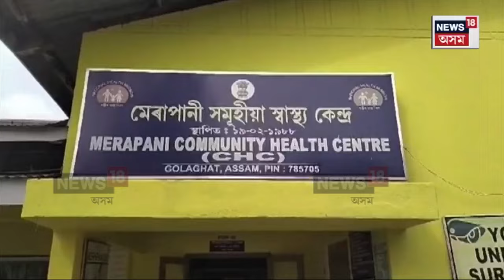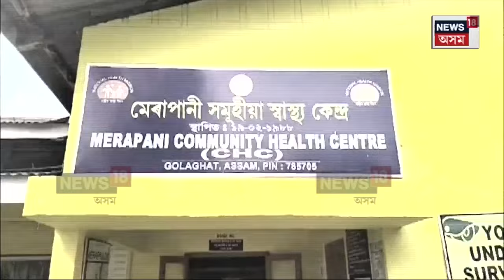Merapani News | ৰাজ্যত আকৌ চিকিৎসক নিগ্ৰহৰ ঘটনা, মেৰাপানীত কৰ্তব্যৰত চিকিৎসকক নিৰ্মম প্ৰহাৰ | N18V